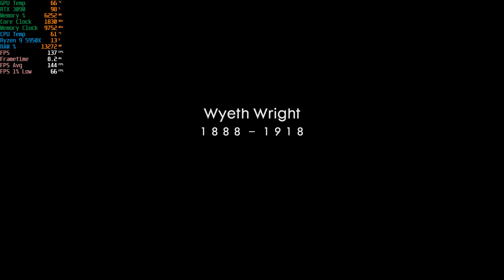Battlefield 1: RTX 3090 + Ryzen 9 5950X | 4K | Max Settings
Full PC build & timestamps:

🖥️ PC Spec:
GPU: RTX 3090
CPU: Ryzen 9 5950X
RAM: 64 gb G.SKILL Trident Z Neo Series 3600 MHz DDR4 CL16
EVGA 850W G3 80+ GOLD PSU

In this video we benchmark the RTX 3090 with Ryzen 9 5950X on Battlefield 1. The benchmark gameplay is recorded in 4K at max settings.

Timestamps:

00:00 - 4K

📜 Channel information:

Curious about performance benchmarks & tests for specific graphics cards or processors? On our channel "Benchmark Boy" we test the latest graphics cards & processors so you can see how they perform before you buy. We will show you PC systems that will make your gaming dreams come true! We include PC builds for all price ranges and for every budget. Videos are recorded on the latest PC games & include FPS and hardware counters.